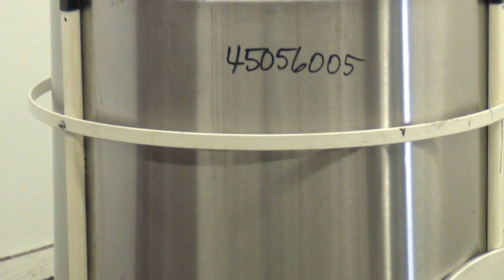Used- M.J.S. Tank, 300 Liter, Type 300, 304 Stainless Steel, Vertical. Stock #45056005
Used- M.J.S. Tank, 300 Liter (79.2 Gallon), Type 300 RSWAC/C, 304 Stainless Steel, Vertical. Approximately 30-1/2" diameter x 25" straight side, open top with a (1) piece cover, flat bottom. Off center bottom entering agitator with disc type blade with a 0.77kw, 1/60/110-120 volt, 1700 rpm motor. Approximate 1-1/2" Center bottom outlet. Mounted on a carbon steel frame with casters. Serial# 49043, built 1999.